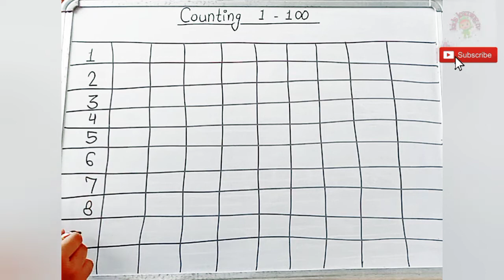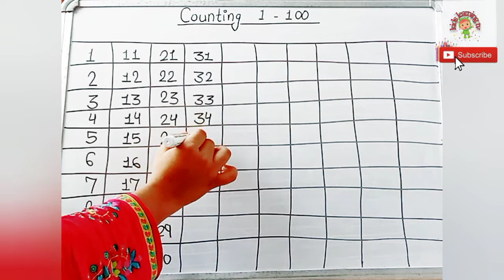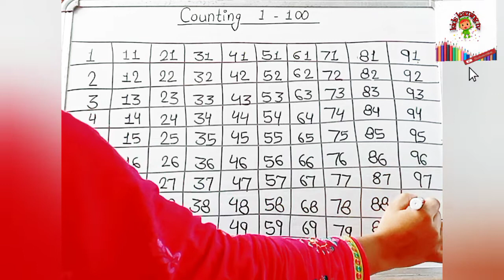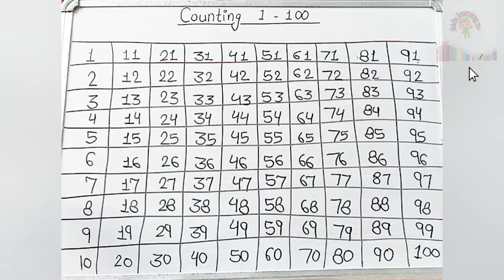1 to 100 counting// 1 से 100 तक गिनती// गिनती लिखना और पढ़ना //how to write and learn counting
1-100 counting in English and Hindi
counting learn and write